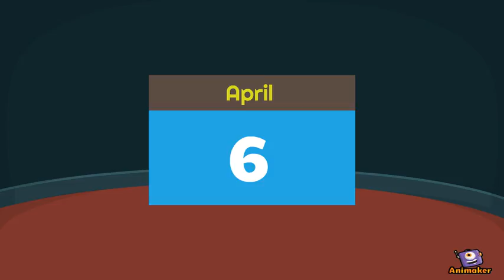animated DBW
by tgdwc